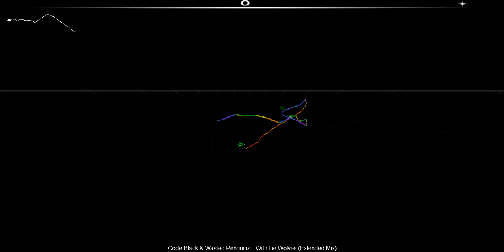(Hardstyle) Code Black & Wasted Penguinz - With The Wolves [Audiosurf]